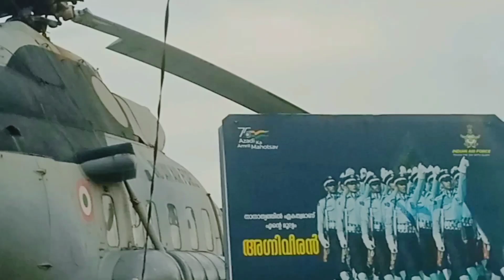INDIAN AIR FORCE||THIRUVANANTHAPURAM||PARK VLOG||#@makmudul-1-assam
my live Vlog
my live story